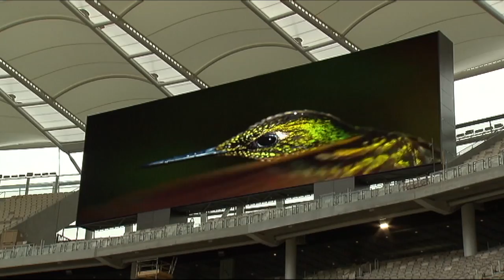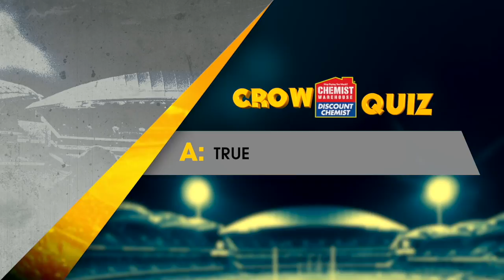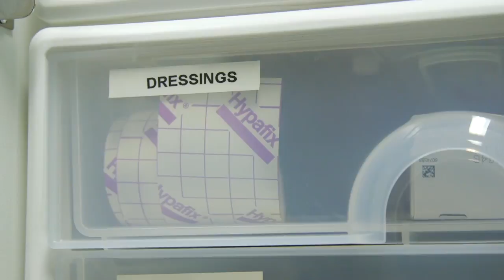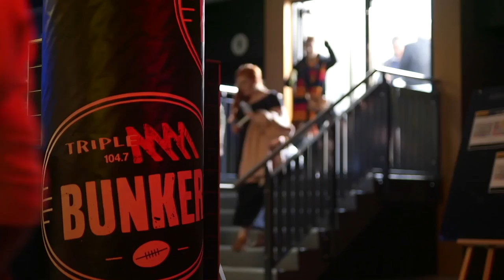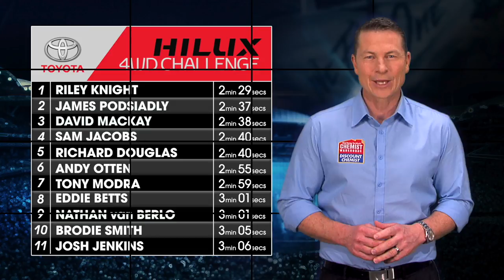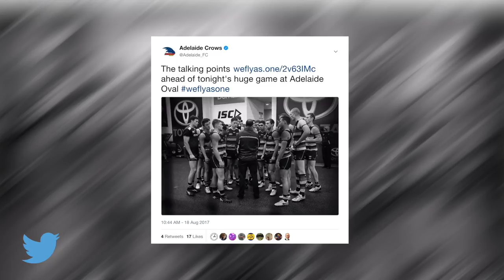The Crows Show S03E23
On the final episode of The Crows Show for the home and away season: Nat Fyfe gives us a tour of the new Perth Stadium, the Toyota 4WD winner is announced and see the best of Brodie.